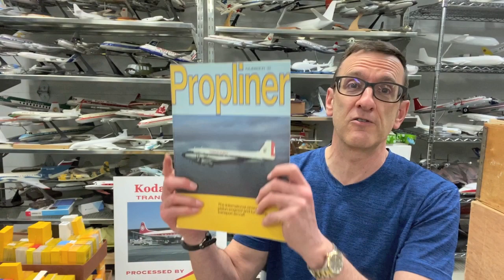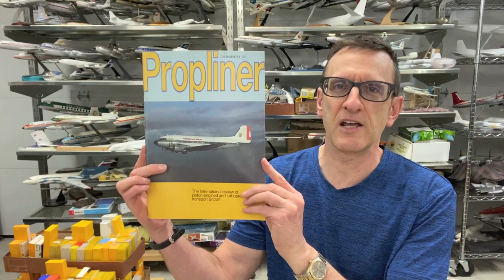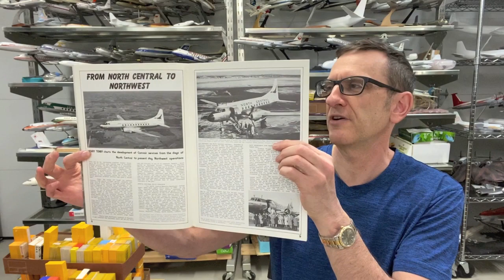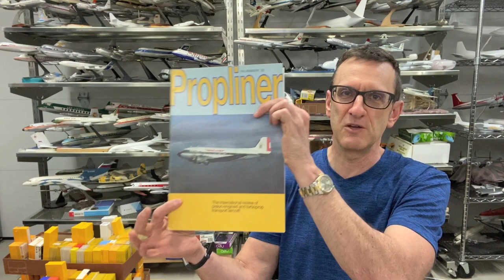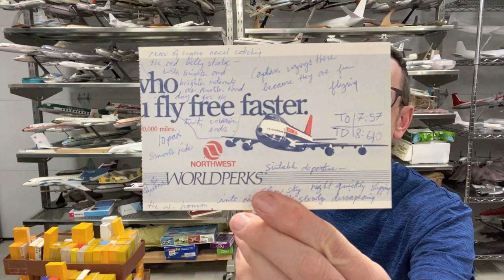Convair 580 Memories 1950s - 1980s – North Central / Republic / Northwest Airlines with Henry Tenby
Join JetFlix TV founder Henry Tenby for a fascinating and personal look back at the history of the Convair-liner Convair 580 with one of the world’s largest operators of the type. Between the late 1950s and late 1990s, the North Central Airlines – Republic Airlines – Northwest Airlines dynasty operated the venerable regional airliner for some 30 thirty years. A total of 36 different Convair 580 airframes were operated and small town feeder routes that spanned the US midwest from historic hubs at Chicago, Minneapolis and Detroit. Henry Tenby was first fascinated with the Republic Airlines Convair operation when he was attending the University of North Dakota in Grand Forks starting in 1983 and he put terrific effort into documenting the operation. Through the fabulous historic images of Rick Wargo, Henry Tenby tells the story from start to end of this American propliner legend.

✅ Try JetFlix TV for a month for only $5, your source for classic airline videos, start watching right now - SIGN UP: